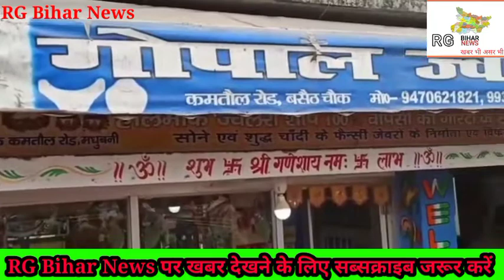बेनीपट्टी थाना क्षेत्र में फिर से ज्वेलर्स दुकान में हुई चोरी, जेवरात के साथ CCTV भी ले गए चोर